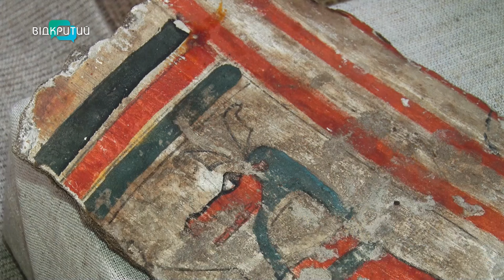Давньоєгипетська мумія, козацькі раритети та римські «броніки». Історичний музей Дніпра запрошує!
Познайомитися з історією козацтва, давньоримської армії та унікальними експонатами сучасної російсько-української війни запрошує Дніпропетровський національний історичний музею імені Дмитра Яворницького. Нині у закладі функціонує дві виставки,  проходять тематичні лекції та майстер-класи. Музейні працівники готують для відвідувачів театралізовані екскурсії до Міжнародної акції «Ніч музеїв». Детальніше про програму заходів 25 травня та діяльність закладу в умовах війни у програмі «Шах і мат» розповів в. о. директора музею Олександр Старік.

00:00 Початок, представлення гостя
00:58 Як змінилась діяльність музею під час війни
02:27 У важкі часи люди повертаються до музеїв: чому?
05:27 Міжнародна акція «Ніч музеїв»: як проходитиме  у Дніпропетровському національному історичному музеї
09:50 Виставка «175 років на сторожі спадщини» (відео)
11:18 Давньоєгипетська мумія (відео)
13:20 Виставка присвячена історії давньоримської армії (відео)
15:00 Збереження пам’яті про сучасну війну
17:24 Колекція кам’яних баб з ХІХ століття
18:00 Половецькі баби з Донеччини поповнили колекцію музею (відео)
19:36 Навіщо розмалювали захисні споруди, які захищають половецьких кам’яних баб
21:55 Про розвиток музею та нові проєкти
23:15 Бліц